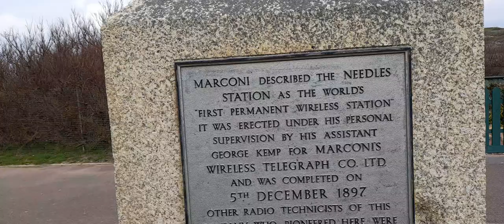The Amazing Marconi At The Needles Isle Of Wight April 2023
* To eat,
*Accommodation
*Weather
*Currency
* Emergency numbers
*Time difference

Rebecca Jordan
Rebecca's Travels